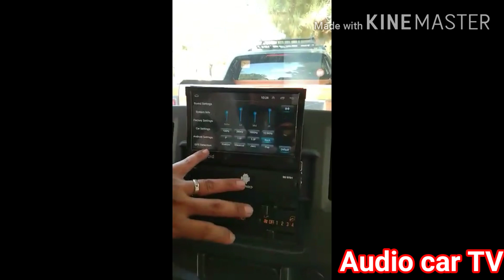7" 1DIN android monitor manual pop up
Installed hyundai starex
Android
Aux
Am/FM radio
Bluetooth phone/call
Equaliser
Vedeo out/in
USB
Gps map